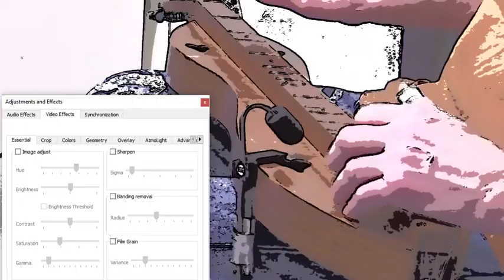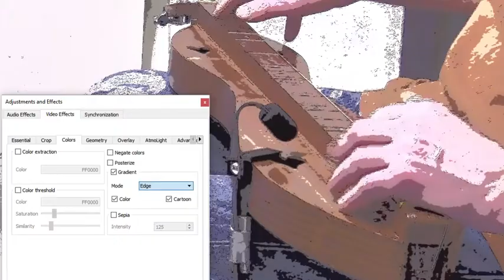Dulcimer McSpadden walnut 1987 pro meridian guitar microphone and preamp sounds experiment ScreenHun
Practice session for the purpose of playing as wide a variety of sounds from the dulcimer, assisted in this by some serious amplification from the Pro Meridian guitar microphone and preamp system played into a Roland Cube Street and the output recorded with a Canon Vixia camera. So the sound is the room sound rather than just primarily the sound from the soundhole on the dulcimer.
The mountain dulcimer, in this more  or less standard configuration, has four strings, and the first two strings, from the treble side, are usually set about 1/8" apart as a unison, the two remaining strings being set from the unison at a standard distance. McSpadden dulcimers, and probably some others, have slots which allow an evenly-spaced four-note, foour-string setup but this seems to be less common than the unison pattern.
As shown here, the dulcimer notes, when "open", (i.e. when the strings play at full length) are: D,D (unison), A, D, in descending order. The two D notes are one octave apart, and the doubled strring or unison is the high note.
The point is that there are only two basic notes, as compared to  five on a six-string guitar. Not only that, a dulcimerlacks some of the notes on its fretboard that a guitar has, because the dulcimer scale, traditionally anyway, is diatonic, (modal) not  chromatic. The result is that an instrument that has only forty percent of the open-string notes a guitar has also is missing more than a third and almost a half of the twelve notes in a chromatic scale- which a guitar has.
SO, it's a challenge to play an instrument with these limits. Bending notes by pushing strings sideways is always an option but takes a lot of skill and maybe some divine favor to get it right every time, whicxh is what is required, except in a practice session like this video: mistakes are not only allowed, but made on purpose, to hear what they sound like with the  new amp.
I modified the Velcro bracket microphone clamp apparatus because the dulcimer is too shallow in depth for it to hold.
 I also used a bit of tape to hold the microphone cable down. the microphone is very lightweight and the weight of the wire from it is enough to move or turn the microphone maybe a half an inch or more, especially if the instrument is moved or the cable brushes on something. The microphone and preamp are very sensitive and ultra clear as far as I can tell. They allow me to hear much more of what the instrument really sounds like- the subtle sounds of harmonics and all kinds of things- so, although this "demo" was purposely played kind of hard, the microphone and amp allows in normal playing a much lighter touch in order to minimize the extra noises that happen when an instrument is played hard.
The microphone will feed back pretty easily but positiuoning the player and the amp at a little distance and angling things just so allowed pretty high volume in the room without too much screeching from an incipient feedback loop. what the other screeches and squeals are I don't know. Sometimes trains get into the sound, as the U.P. tracks aren't very far.  But not on this one I don't think.
I'd recommend the microphone and preamp, and also the Cube, for dulcimer pklayers who are tired of not being heard in the park or whatever. The Cube is also battery-powered, with an AC adapter also included, and it really has a big sound for such small batteries.

Around the six-minute point the adjustments to the playback or shown with the VLC Media Player Tools window.
Final recording was done onscreen with Auto Screen Recorder, aka Screenhunter.